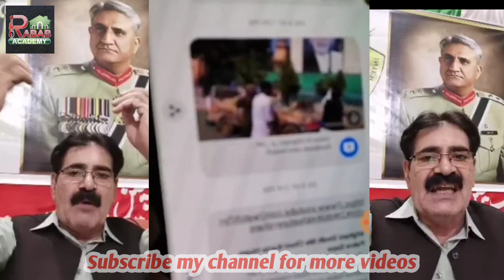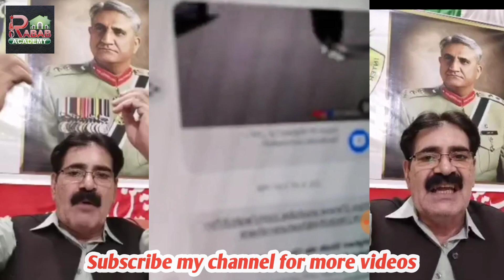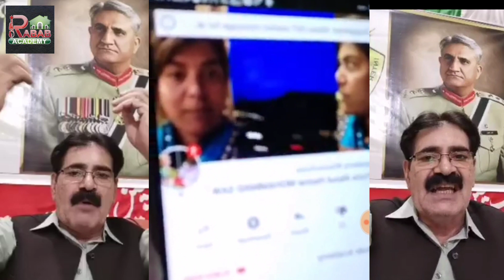Jaan Habib was live about Doctor Fozia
Assalamu walekum

Dosto Hamare YouTube channel Rabab Academy
Or Apne dosto k saath Share karain
Thanks.